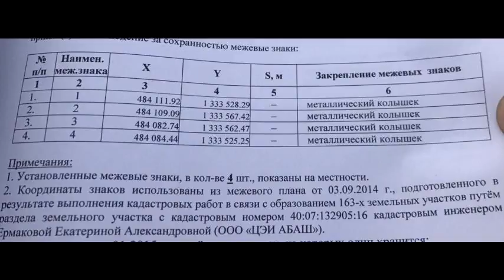Земельный участок с панорамным видом.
Цена: 450 000 Руб.
Участок 11 соток, расположен в деревне Лыково Жуковского района Калужской области. Категория земель: земли населенных пунктов, разрешенное использование: строительство жилого дома. Электричество по границе участка, газ в 2017г.
Участок на второй линии, правильной формы, ровный, с хорошим круглогодичным подъездом.
Деревня жилая. Автобусная остановка и магазин - 10 минут ходьбы. Тихое, красивое место.
Живописные водоёмы для рыбалки и купания, в шаговой доступности лес, святой источник.